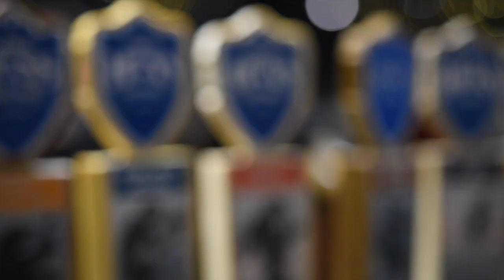Mike Hess Brewing Company - North Park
A 1 minute Instagram promo video for Mike Hess Brewing Company in San Diego, CA. North Park location.